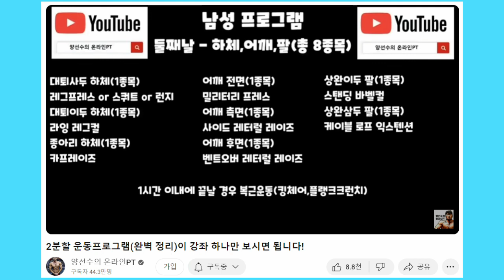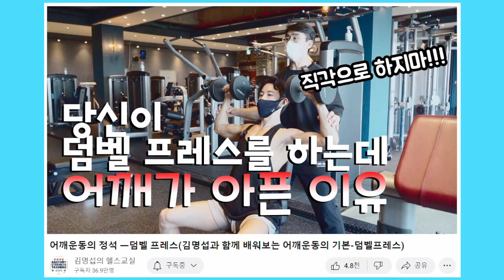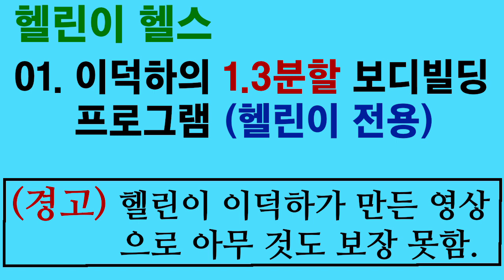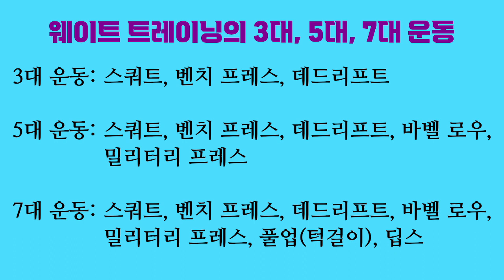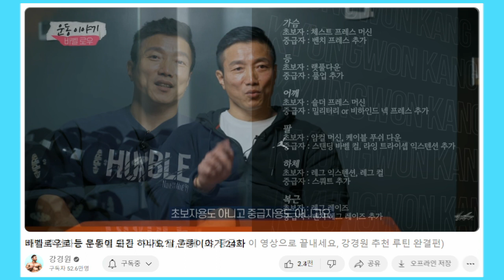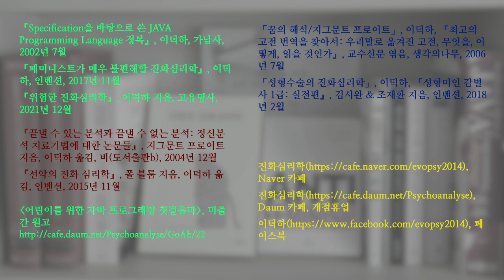헬린이 헬스 01. 이덕하의 1.3분할 보디빌딩 프로그램 (헬린이 전용)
헬린이인 제가 운동하려고 1.3분할 보디 빌딩 프로그램을 짜 보았습니다. 헬스에 대해 전혀 모르는 분에게는 약간이라도 도움이 될 수도 있을 겁니다.